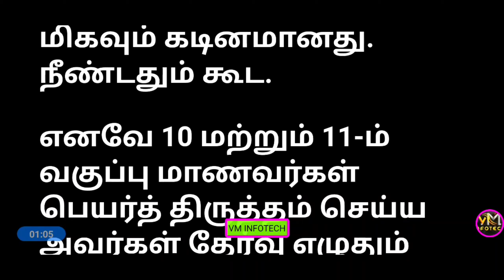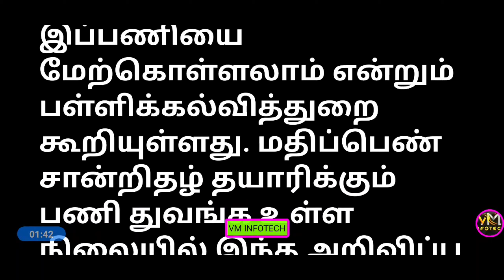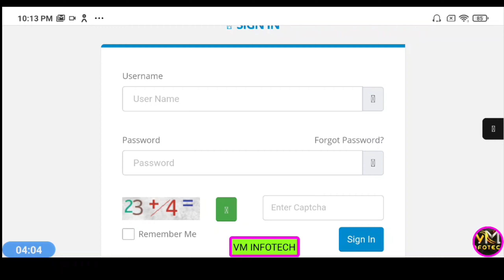How to name change in school certificate in Tamil/How to change name in school certificate in Tamil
how to change name in school certificate
how to change name in school girl simulator
how to change name in school
how to change name in school leaving certificate in Tamilnadu
how to change name in school certificate in tamil
how to change name in school leaving certificate in maharashtra
how to change name on school account
how to change name in school of dragons
how to change name in school os app
how to change name in high school marksheet up board
how to change school name in diksha app
how to change school name in facebook
how to change name in high school marksheet cbse
how to change name in lead school app
how to change surname in school leaving certificate
how to change father name in school certificate
how to change name in school leaving certificate in Tamilagam
10th 12th marksheet name change
mp board marksheet name change
rajasthan board marksheet name change
up board marksheet name change
10th class marksheet name change cbse
10th 12th marksheet name change
10th class marksheet name change cbse
ajmer board marksheet name change
cbse 12th marksheet name change

Here you can watch breaking news, live reports, latest news in politics, viral video, entertainment, Bollywood, business and sports news & much more news in tamil.
 -VEERAMANI
மேலும் பல விடியோவுக்கு சப்ஸகிரைப் செய்யுங்கள் நன்றி ..